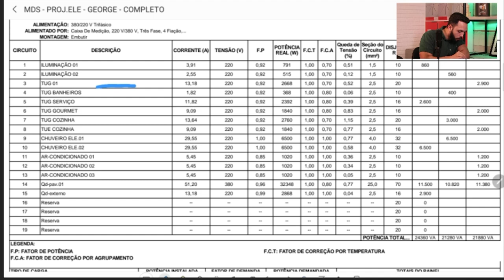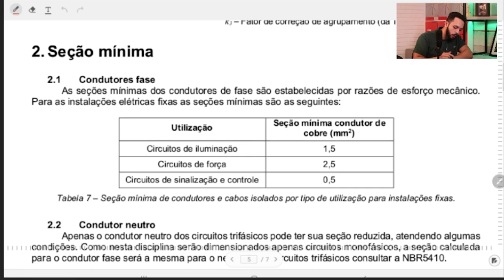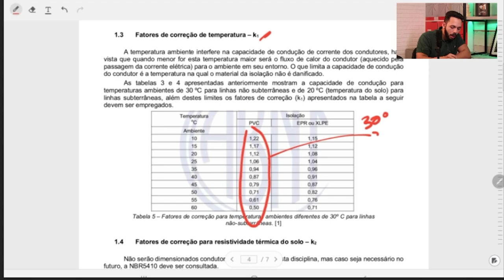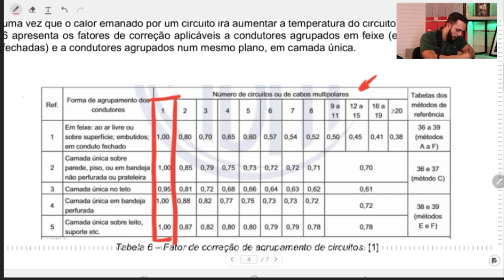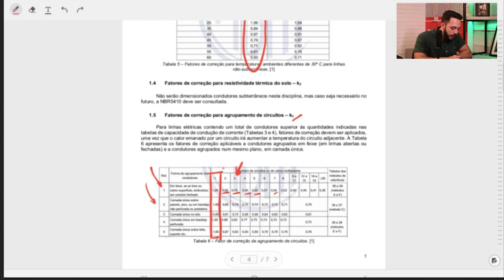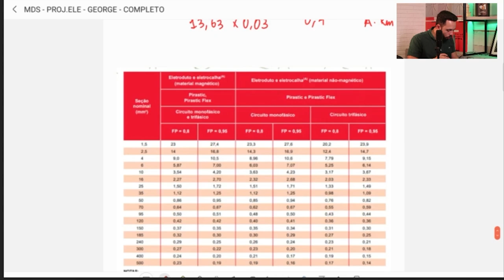Como Dimensionar os Condutores no Projeto Elétrico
Wellington Júnior mostra como dimensionar os condutores no projeto elétrico. Um aula completa em que te mostrará um dos assuntos mais importantes no desenvolvimento do seu projeto.